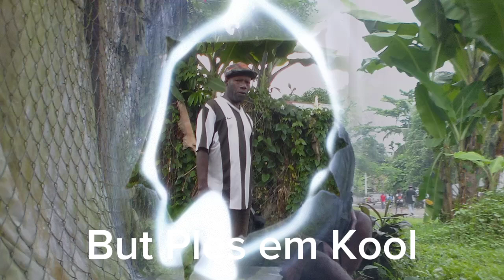RaunRaun with Lindsay Victor